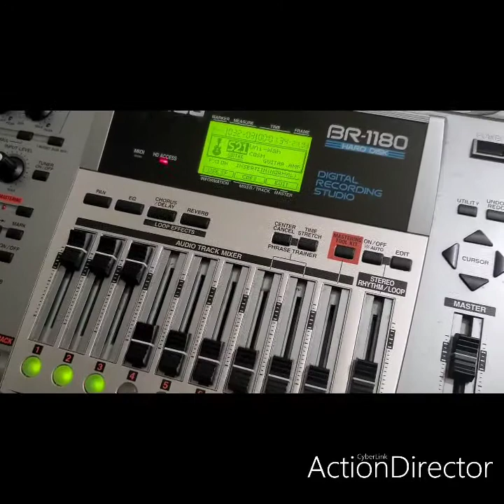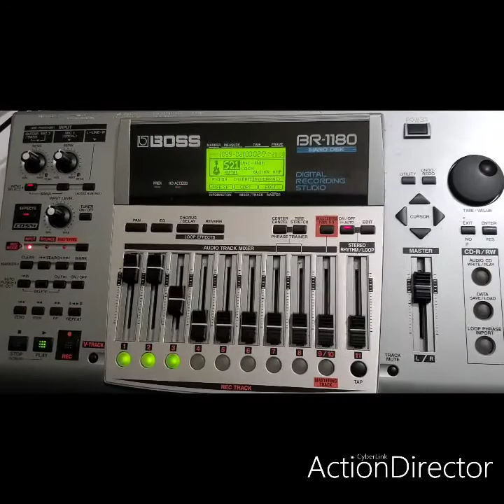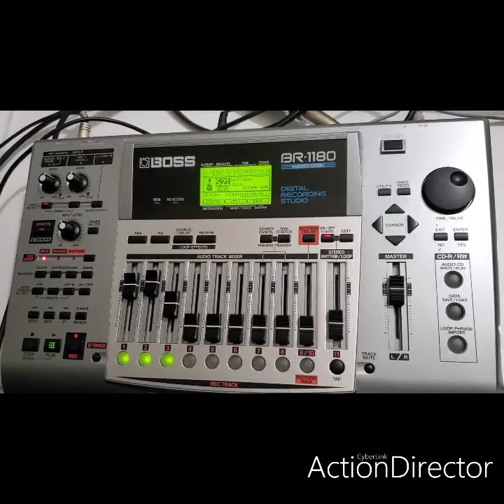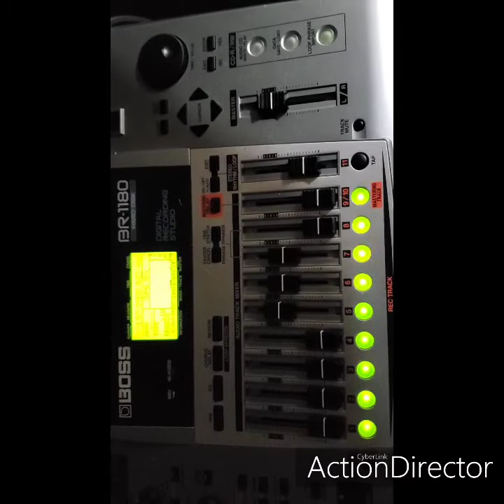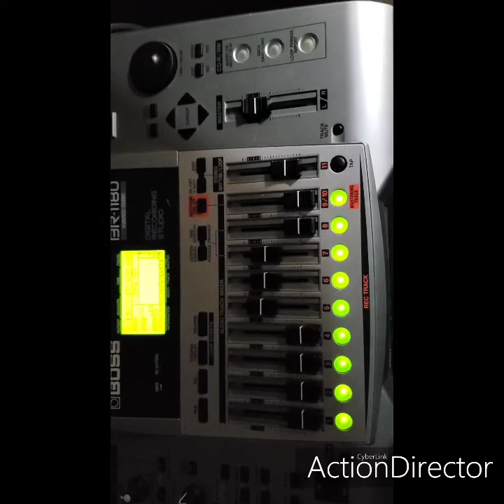November 7, 2021